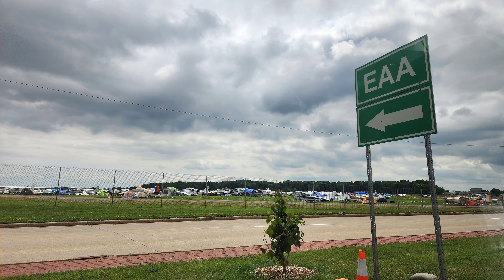EAA AirVenture 2024 Miscellaneous Aircraft/Performances and Photos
All of the good videos that I took both days I was at EAA, besides the ones that I already put into videos. I wish I could have gotten more time to explore around besides the air shows, but oh well. That's the last from me, until next year.